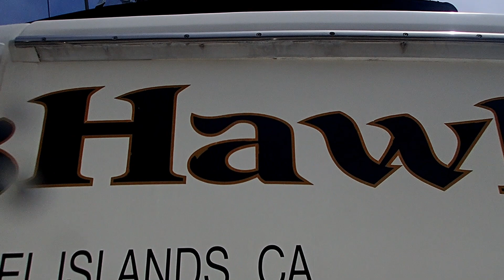Black Hawke 08/10/19